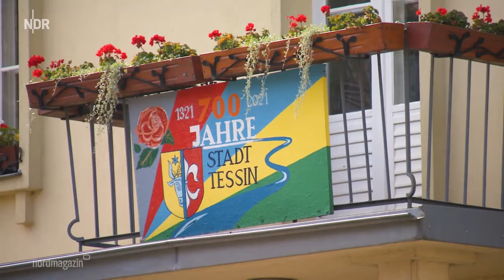MV: Tessin: Stadtvertreter wählen Maik Ritter (SPD) zum Bürgermeister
Mecklenburg-Vorpommern
Tessin: Stadtvertreter wählen Maik Ritter (SPD) zum Bürgermeister

Die Stadtvertretung von Tessin (Landkreis Rostock) hat Maik Ritter (SPD) für die nächsten neun Jahre zum Bürgermeister gewählt.